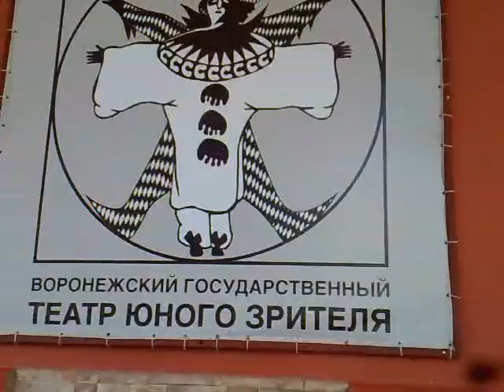Руслан Иргашев, ТЮЗ Воронеж 2015г. 09062015937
Руслан Иргашев, ТЮЗ Воронеж 2015г.